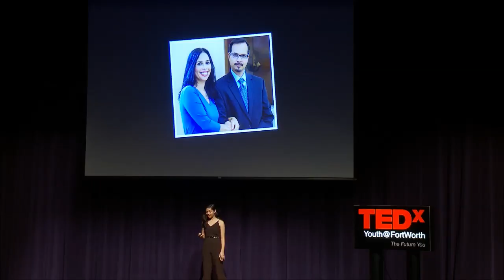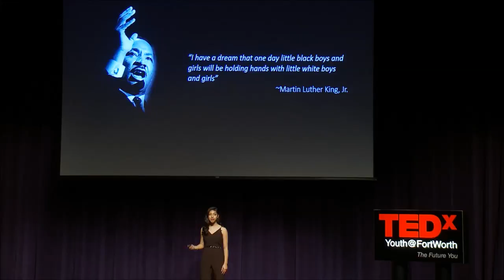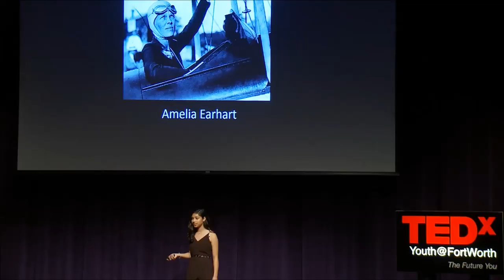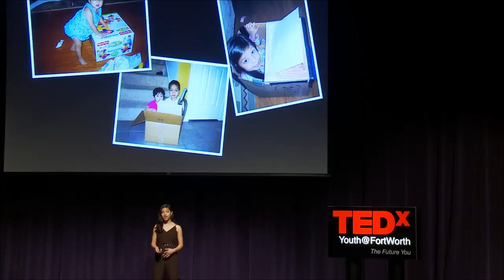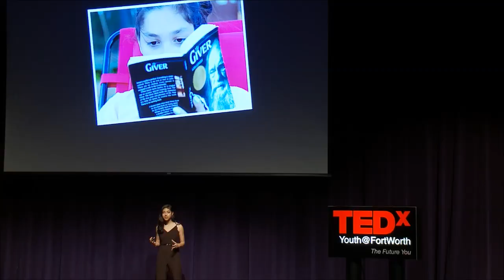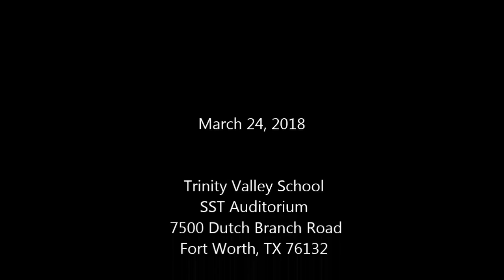The Necessity of Dreams | Gianna Razack | TEDxYouth@FortWorth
Gianna is 14 and wants to change the outlook of the world. She will focus on what it takes to be more fulfilled Gianna is 14 and wants to change the outlook of the world. She will focus on what it takes to be more fulfilled. This talk was given at a TEDx event using the TED conference format but independently organized by a local community.